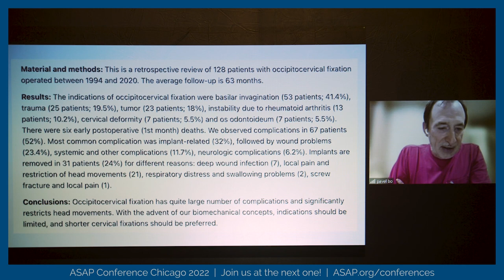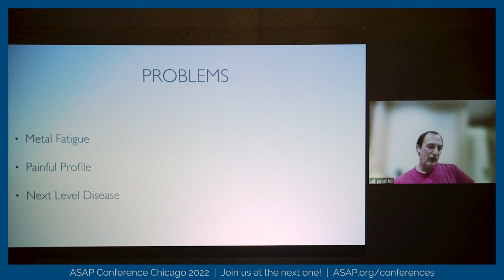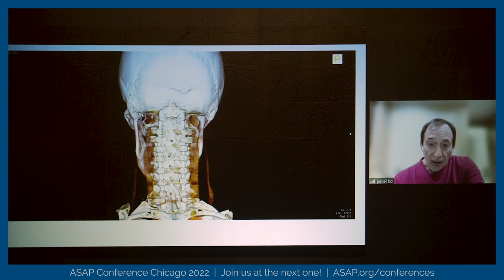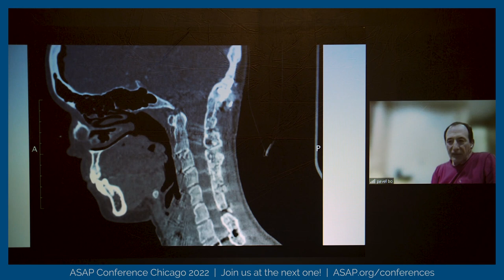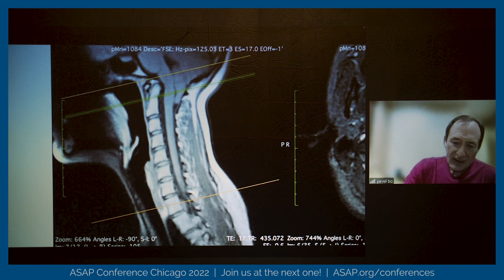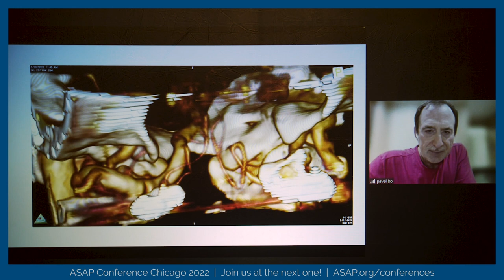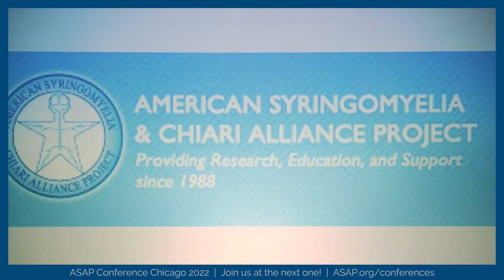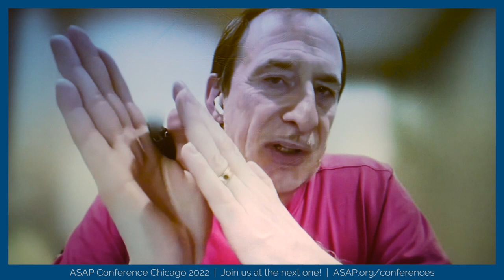2022 Conference Dr. Bolognese "Craniocervical Fusions..."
2022 ASAP Chiari & Syringomyelia Conference
Chicago, IL
Title: Craniocervical Fusions: Revisions
Speaker: Paolo A Bolognese, MD